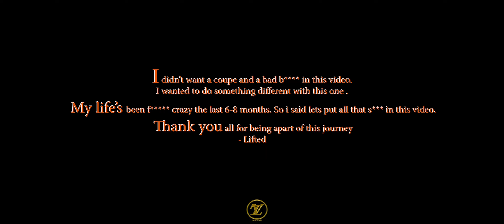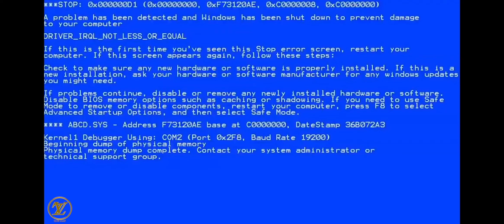JayLifted - Coupe ( Feat. Frederick Boom)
JayLifted (Better Late Than Never) Album now STREAMING EVERYWHERE.